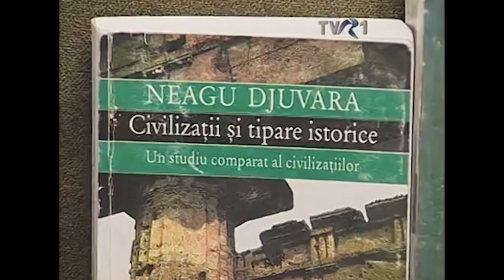NEAGU DJUVARA (1916-2018)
Pe 25 ianuarie se împlinește un an de când regretatul istoric Neagu Djuvara a plecat dintre noi. Fragmentul video aparține seriei „Memoria Exilului Românesc", realizate de Marilena Rotaru pentru TVR în ianuarie 2018.
Neagu Djuvara vorbește despre România aflată „Între Orient și Occident", despre integrarea culturală și speranțele sale pentru viitorul românilor.

Neagu Djuvara (18 august 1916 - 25 ianuarie 2018) a fost un istoric, diplomat, filosof, jurnalist și romancier român.